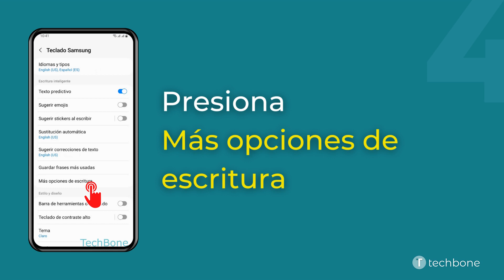Activar o Desactivar las Mayúsculas Automáticas - Samsung [Android 13 - One UI 5]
Para acelerar la introducción de texto en el móvil Samsung, se puede activar el cambio automático entre mayúsculas y minúsculas. Así, la primera letra de una nueva frase se escribe automáticamente en mayúsculas y se continúa con minúsculas sin tener que pulsar la tecla Shift.

0:00 Intro
0:05 Abre los Ajustes
0:15 Presiona Administración general
0:25 Presiona Ajustes de Teclado Samsung
0:35 Presiona Más opciones de escritura
0:45 Activa o desactiva Mayúsculas automáticas